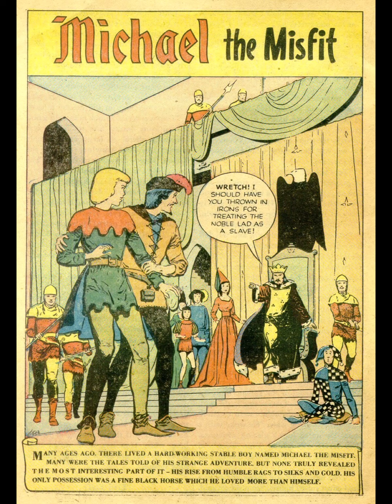Michael the Misfit Adventures in Wonderland 001 ( Children's book / Bedtime story / Comic book)